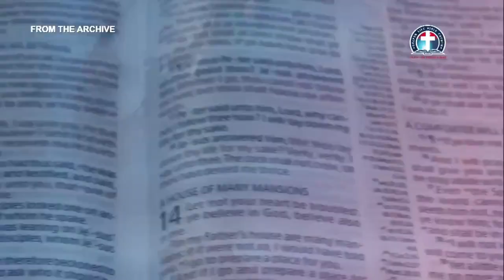Proclaiming the Gospel of Salvation to Every Creature By Pas. W.F. Kumuyi